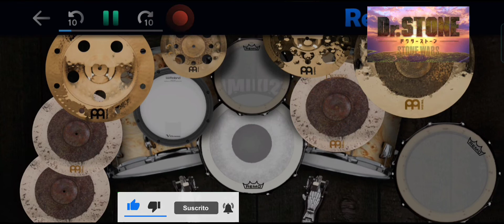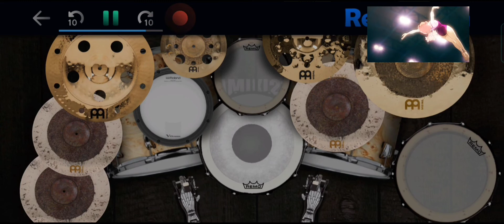Dr.Stone op"Rakuen" season 2 Real drum cover